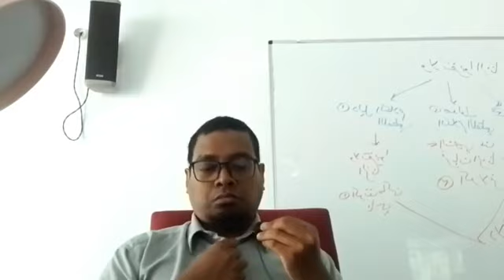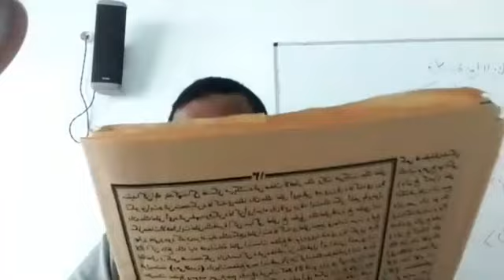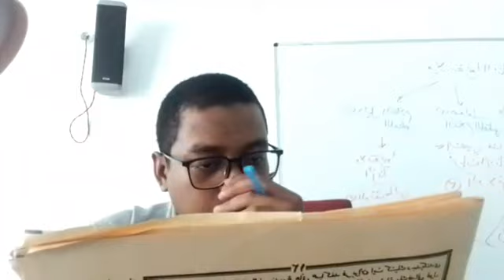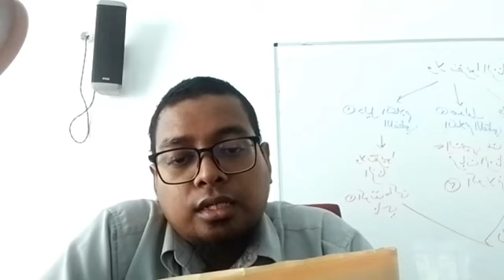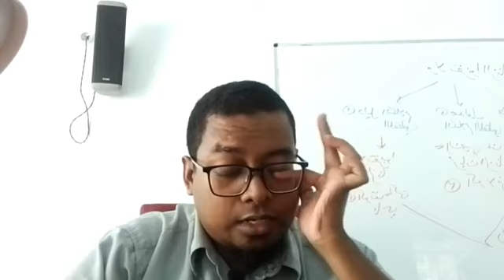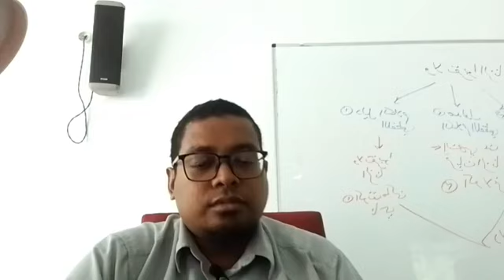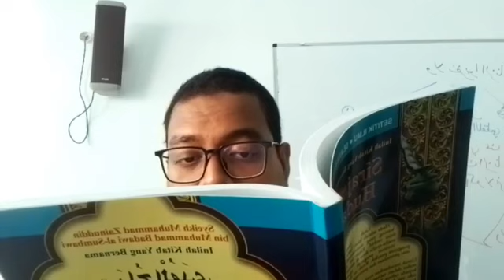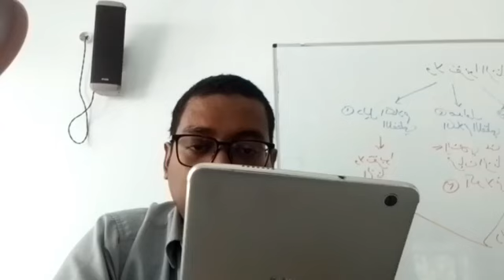Majlis 18: Siraj al-Huda Karya Shaykh al-Sumbawi & Syarah al-Sanusiyyah Karya Shaykh al-Baijuri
Majlis 18 (6/9/23)